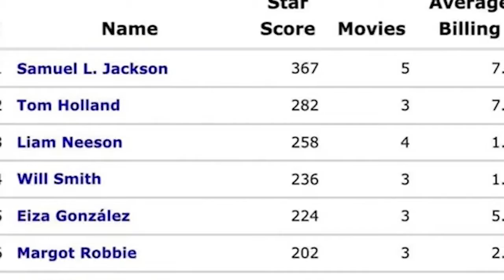Eiza González dentro de las 100 mujeres más influyentes en Hollywood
Entérate de todo sobre el mundo de los espectáculos con Alfonso Pérez, de lunes a viernes a las 10:00 AM en nuestro live de Facebook  de SIVER TV.